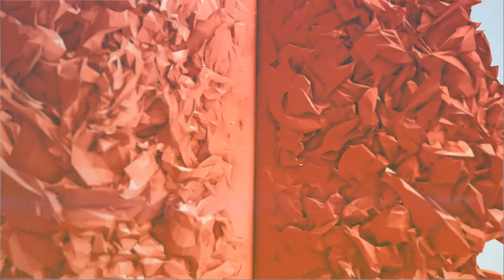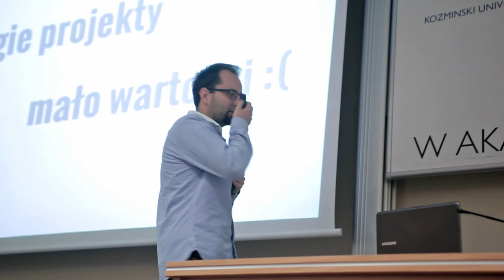Aula # 102 - Startupy małe i duże - Karol Traczykowski (GoldenLine.pl)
Karol Traczykowski - Od startupu do nieco bardziej przewidywalnego startupu :) - GoldenLine.pl